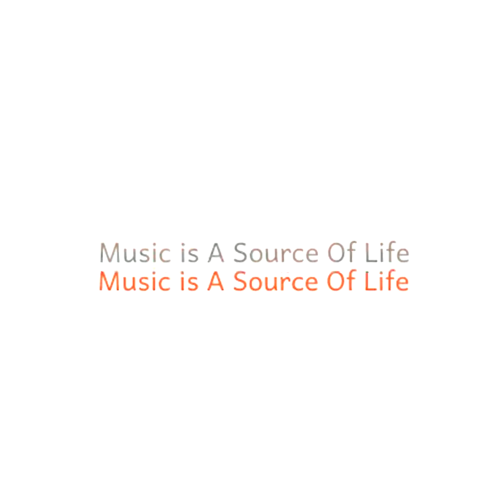Juicy Chooms 'Pumpit Duop' vs Mkx On The Source, Florence and Anna.B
juicychooms pumpitduop mkx On The Source, Florence and Anna.B Wolf.
Juicy Chooms. "is it just about house?"

Music is our Source of Life.
MusicIsASourceOfLife | Support with Freelove | Mixed with love for the artists mentioned!
 Follow us on other social, auto increases link likeability on both platforms and engines
We Are: @Mkxtrax on | YouTube | Facebook | MixCloud | SoundCloud | Spotify | Twitter. freegrowth.

Massive Shout Out To the Artists In This Mix and YouTube for their amazing contribution to every piece of work out there. | Support Artist's Globally 24/7 !

Acknowledgments
SUCH MATERIAL REMAINS THE COPYRIGHT OF THE ORIGINAL HOLDER AND IS USED HERE FOR THE PURPOSES Of  SUPPORT FOR EDUCATIONAL PURPOSES in MUSIC AND MEDIA, BY RECOMMENDATION, COMPARISON, AND OR CRITICISM ONLY. NO INFRINGEMENT OF COPYRIGHT IS INTENDED.